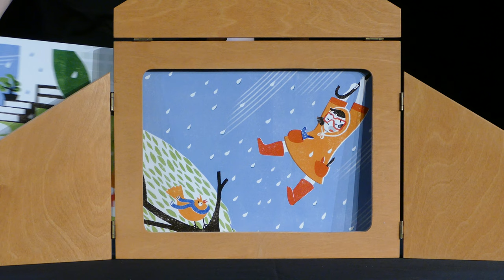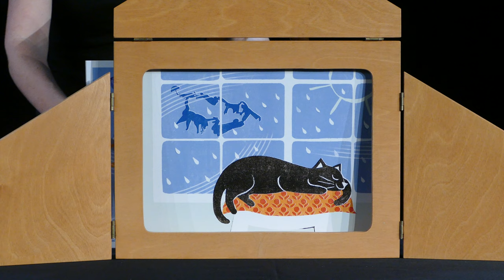Ribambelle - Bibliothèque municipale de Lyon